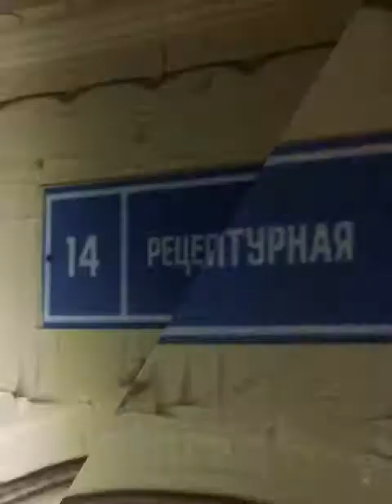random.s.day3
photo: Touset Media - César G. Touset Pusztai Olivér hair: Koczka /davines/ stylist: Zsuzsa Peleskey Stylist make up: Rikk Agi model: Luca Komáromy @ Icon Model Management Hungary